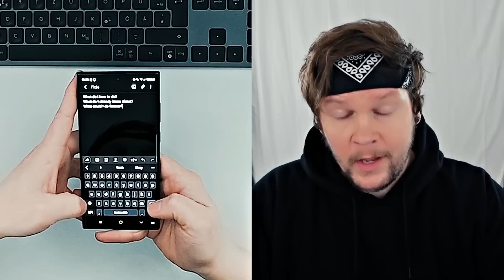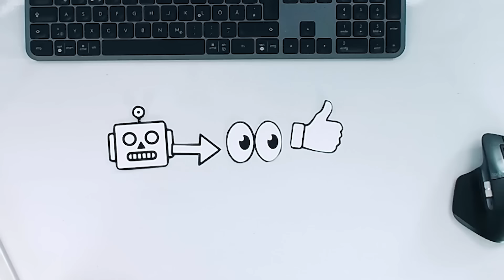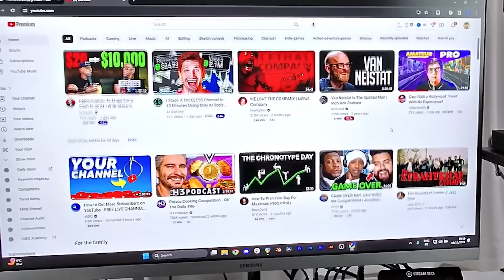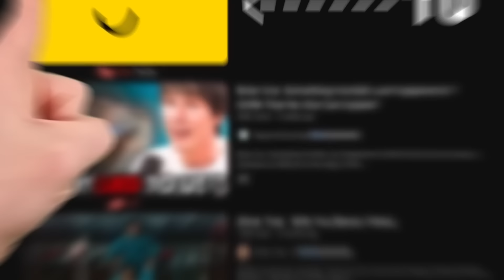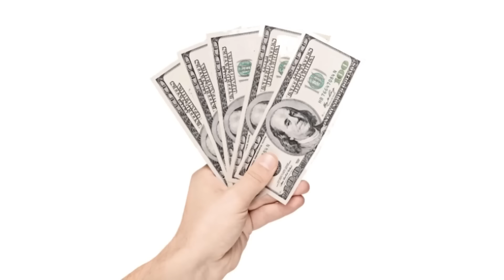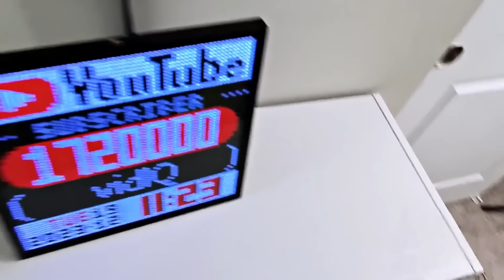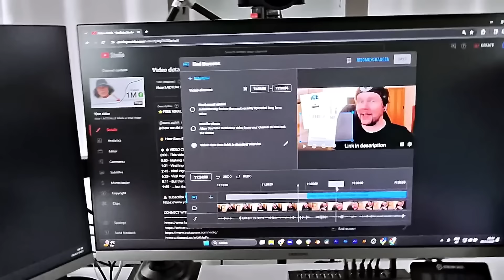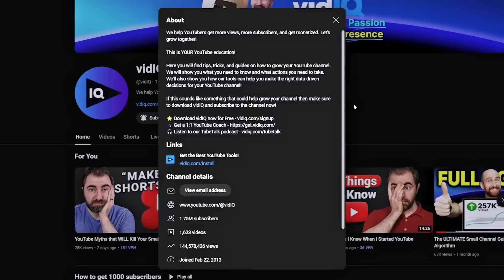Cómo Obtener tus Primeros 1000 Suscriptores en 2024